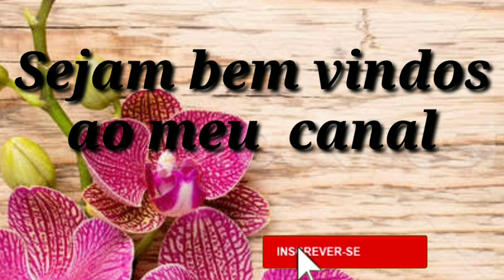Tapete Maggui Luxo ❤️ parte final